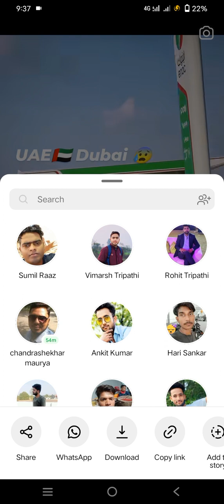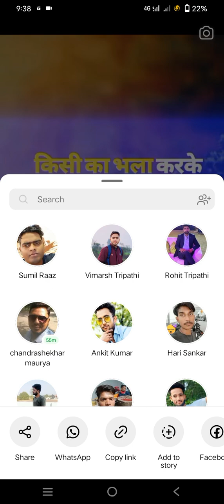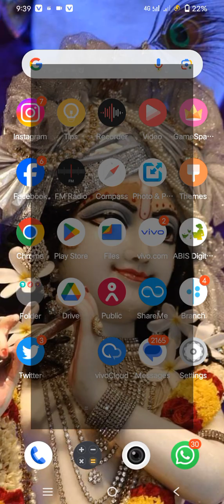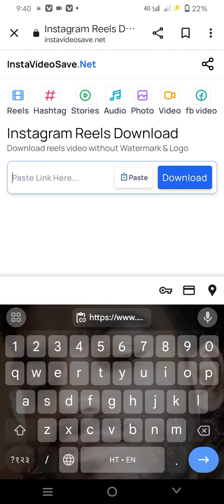Instagram ke reels video kaise download kare